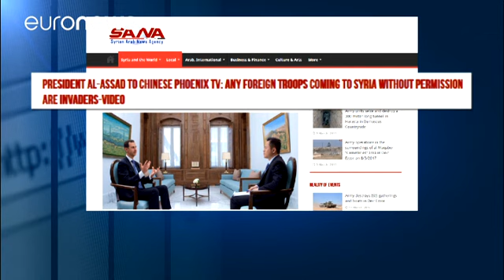Assad describes US forces in Syria as "invaders"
The Syrian President has described the US  forces in his country as "invaders", saying they are there without government permission.

The comments from Bashar al-Assad were made to a Chinese TV station and reported widely in Syria.

After news the US had added 400 soldiers to its forces backing Syrian militias fighting ISIL, Assad dismissed the efforts as "just a few raids".

The Syrian leader said there was a possibility of cooperation with new President Trump but he has yet to see anything "co…